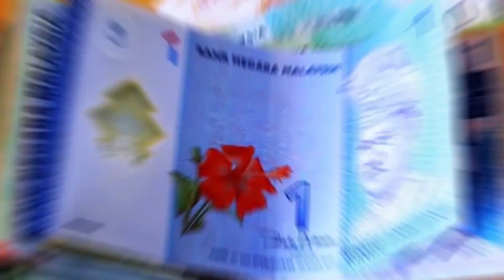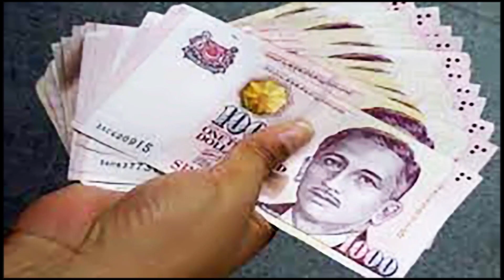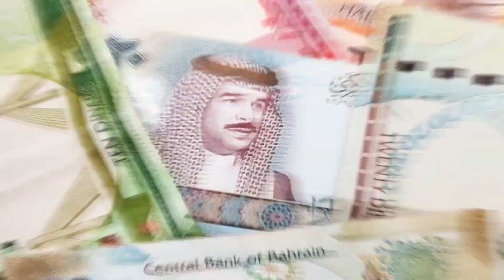হুট করে বেড়েছে সৌদি রিয়াল ! প্রবাসী ভাইরা দেখুন আজকের রেট কত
হুট করে বেড়েছে সৌদি রিয়াল ! প্রবাসী ভাইরা দেখুন আজকের রেট কত হুট করে বেড়েছে সৌদি রিয়াল ! প্রবাসী ভাইরা দেখুন আজকের রেট কত

হুট করে, বেড়েছে ,সৌদি রিয়াল,প্রবাসী ভাইরা ,দেখুন ,আজকের ,রেট কত,News24Info,bangla, bd, latest bangla news, update bangla news